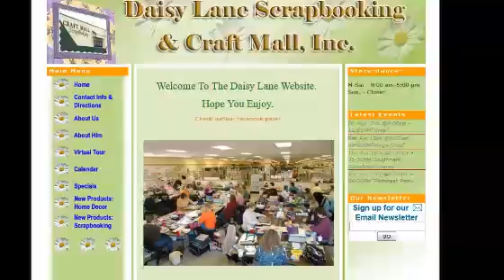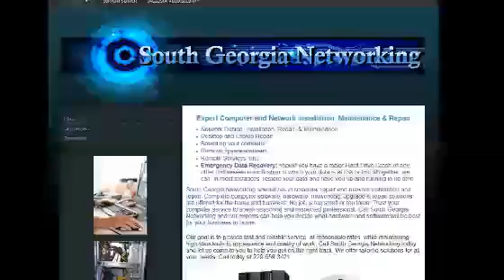Sacramento CA Website Design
If you are looking for a website designer in Sacramento CA, look no further than We are a Sacramento CA web design company.